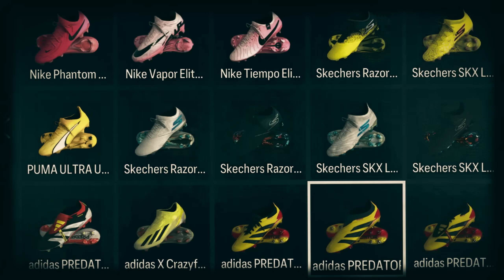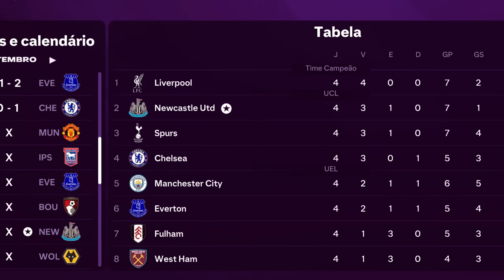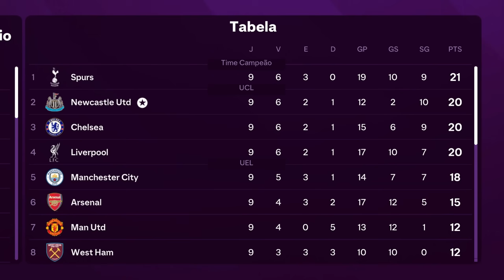MINHA ESCOLHA DE CHUTEIRAS, MEU NOVO PATROCÍNIO MILIONÁRIO!!! - MODO CARREIRA JOGADOR FC25 #11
A FC25 (FIFA 25) O INICIO DO MODO CARREIRA JOGADOR (RUMO AO ESTRELATO)